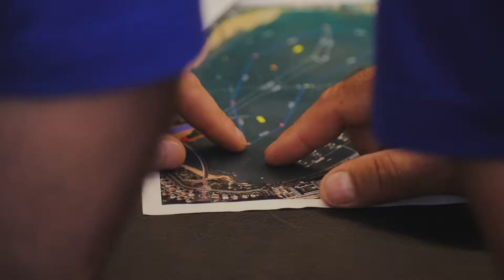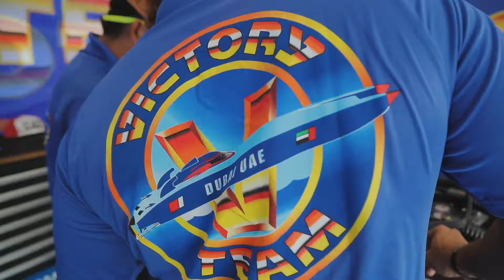F1H2O GP of Xiamen China 🇨🇳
Enjoy some action and behind the scenes of the F1H2O GP of Xiamen, China 🇨🇳